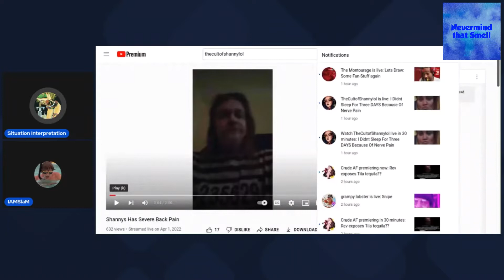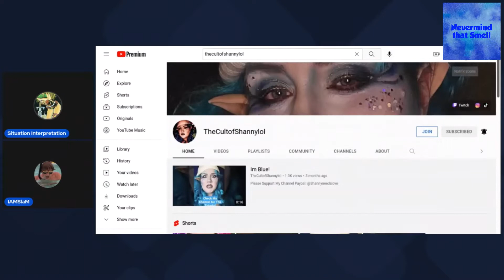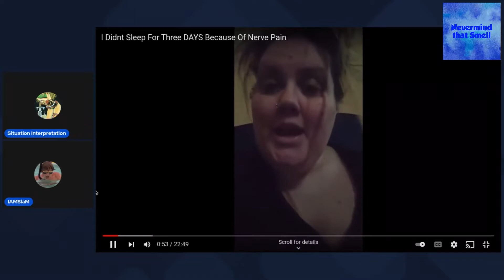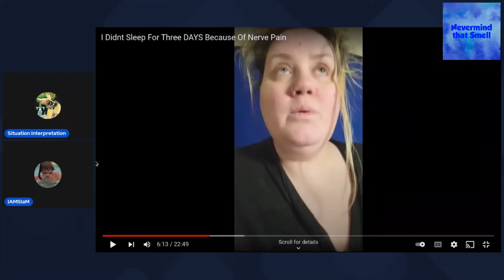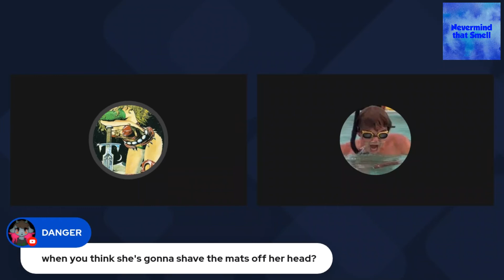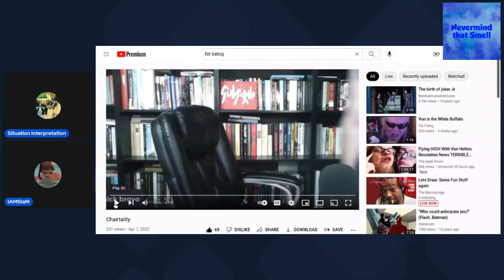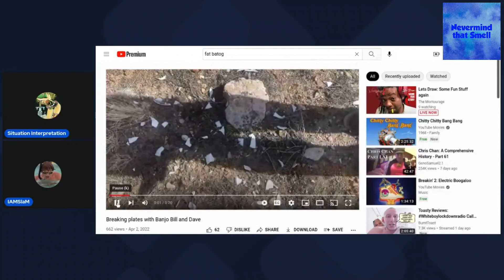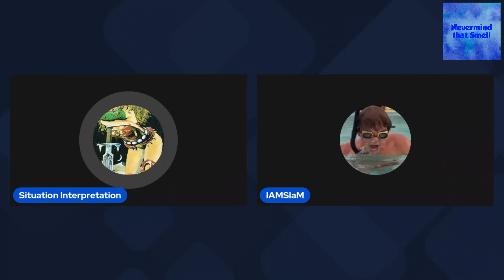saturday Shanny and Friends sh*t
Edits from our live 4/2